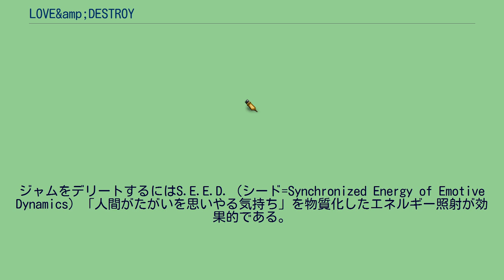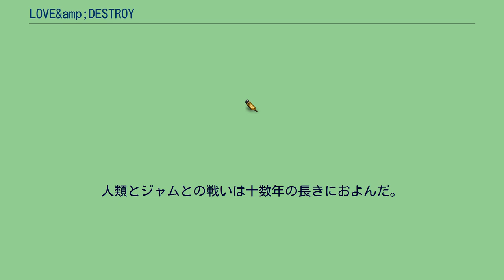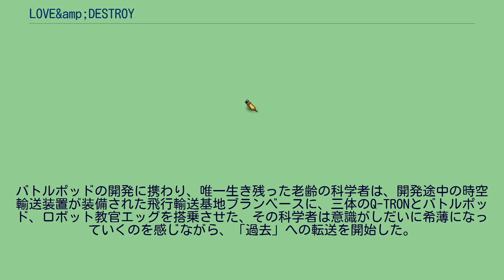LOVE&amp;DESTROY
3Dロボットを操りアクションシーンをハイスコアでクリアすると主要女性キャラクターの好感度が上昇する。
夏。
数ヵ月後。
一年後。
二十年後。
』 十数年後。
夏。